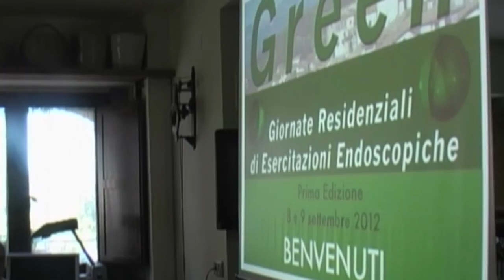Green 2015: corso teorico pratico di ORL Pediatrica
Corso in programma per il 18 e 19 settembre 2015.
Il GREEN è un corso teorico pratico che forma otorinolaringoiatri e pediatri in otorinolaringoiatria pediatrica. Il corso è organizzato in piccoli gruppi ed è suddiviso in una prima parte di approfondimento teorico ed in una ampia sessione pratica con esercitazioni su modelli sintetici realistici, con l'utilizzo di strumentario in sede e con dimostrazioni su pazienti selezionati.